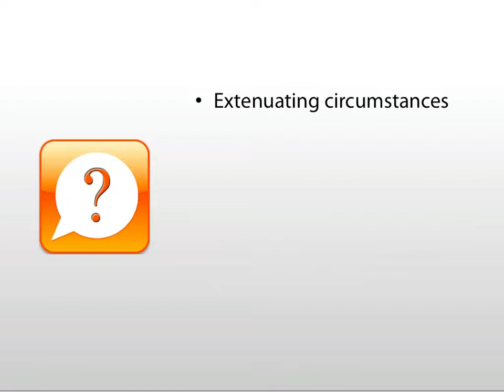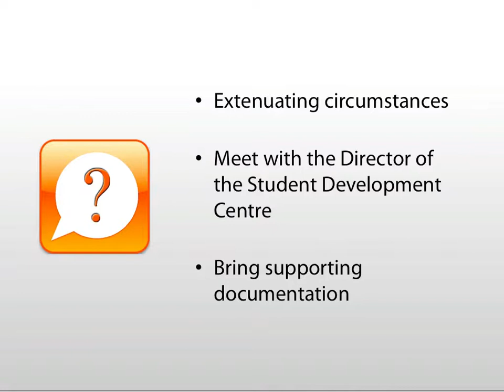Missed Appointment Policy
An overview of the Missed Appointment Policy